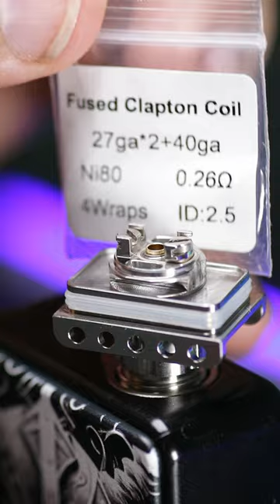Best Vape Setup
Epic Vaping T-Shirts